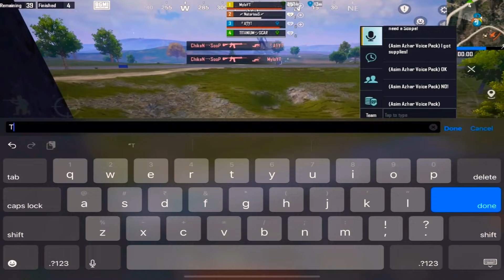TOP 5 TIPS TO IMPROVE YOUR SOUND SENSE TO KNOW ENEMY LOCATION🔥BEST BGMI/PUBG MOBILE TIPS & TRICKS.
HOW TO IMPROVE SOUND SENSE TO KNOW ENEMY LOCATION🔥BEST BGMI/PUBG MOBILE TIPS & TRICKS.

🕹️Gaming Setup: ► GAMING CONSOLE- SONY PS4 PRO || MICROSOFT XBOX ONE S || NINTENDO SWITCH || SONY PSP PORTABLE || SONY PLAYSTATION VITA || MICROSOFT XBOX 360 ►Monitor: LG 24 inch BORDERLESS LED MONITOR - 24MP88HV ► OTHER DEVICE - REDGEAR MANTA 4.1 RGB MOUSE|| KEYBOARD || HEADSET || BGMI ID- 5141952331

►INTERNET- BSNL FTTH 1300 PLAN

Ingnore it😝

10 close range tips and tricks
m416 bgmi guide
m4 best attachments
m4 no recoil attachments
bgmi tips and tricks
bgm tips and tricks
bgm pro tips
bgmi pro tips
bgm pubg tips and tricks
bgmi new tips
new tips and tricks bgmi
bgmi game improve
how to improve gameplay
bgmi